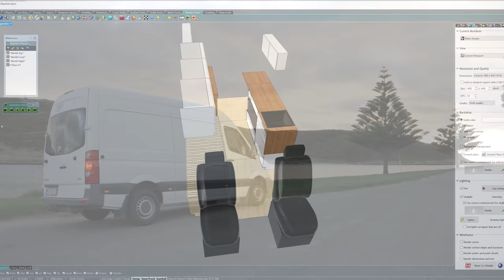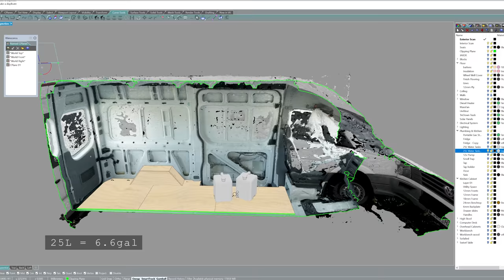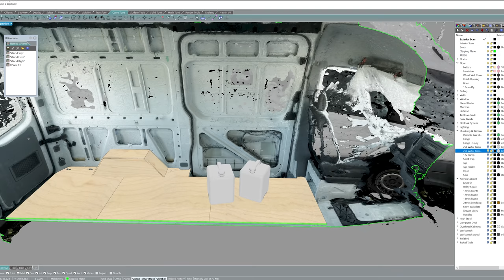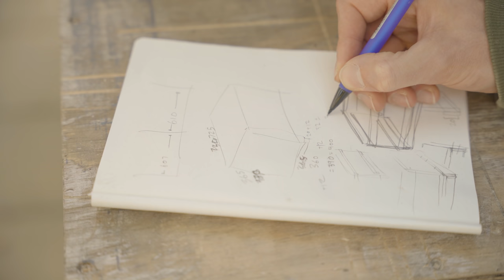Huge Progress! Cabinets, Walls and a Ceiling | Van Conversion Part 3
In Part 3 of my Van Build Series I build all of the cabinets  (mostly), and cut the panels for the ceiling and walls. I made a lot of visual progress but let’s be real, I still have heaps left to do. I really hope I finish this before summer is over…

The Camera Gear I use:
Lens: https - //amzn.to/3ehuiuB
Tripod: https - //amzn.to/3En5wDY

Chapters:
00:00 - Intro
00:14 - Sound Deadening
00:43 - Wall battens
01:47 - Kitchen Cabinet Design
02:45 - Building the Kitchen Cabinet
09:20 - Kitchen Benchtop
12:32 - Building the Desk
13:51 - Building the Overhead Cabinets
17:03 - Cab Headliner Shelf
18:38 - Installing the Overhead Cabinets
20:24 - Framing the Ceiling
21:55 - Framing the Walls
22:57 - Ceiling Panels
23:50 - Wall Panels